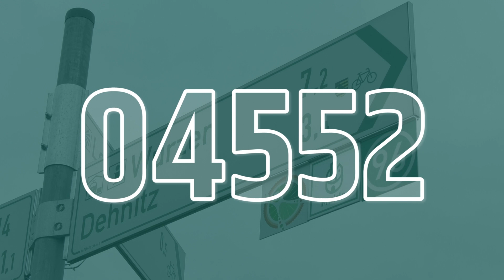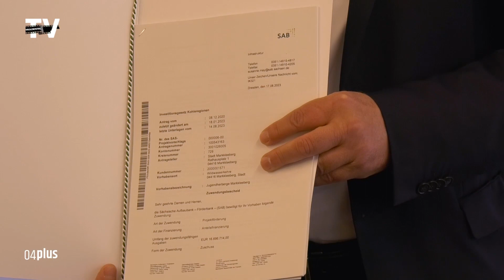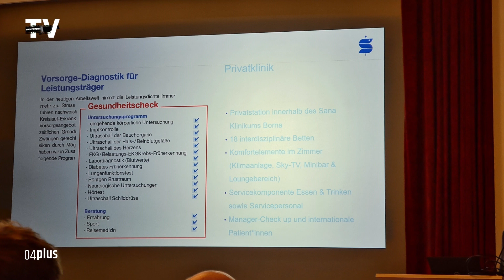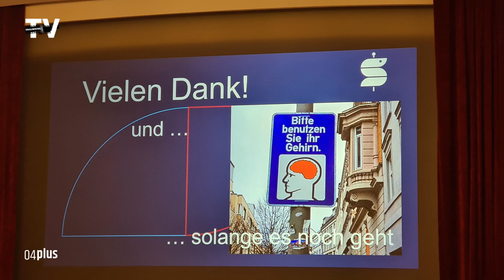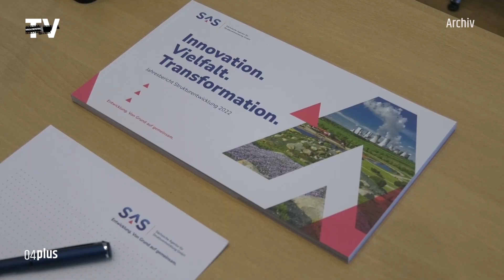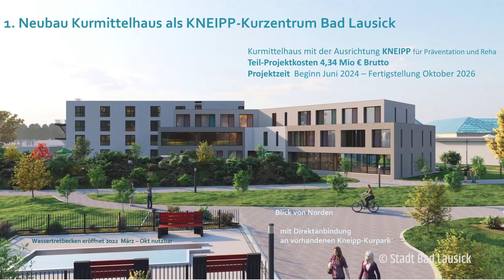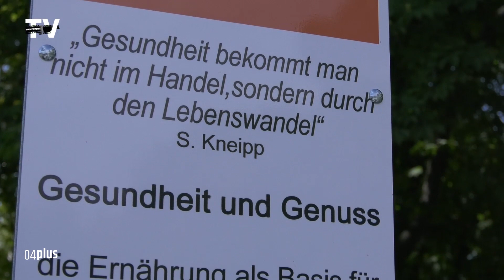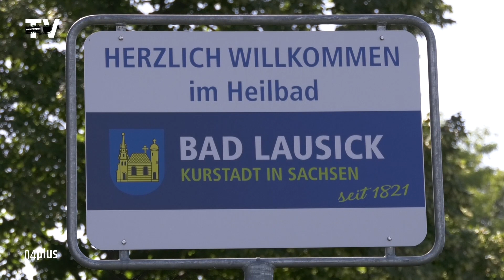04plus - 23. Oktober 2023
Kurzmeldungen:
Bornaer Gewerbestammtisch

Beiträge:
Markkleeberg. Förderbescheid für Jugendherberge
Bad Lausick. Vorstellung des Strukturentwicklungsprojektes Kneipp-Kurpark
Grimma. Umfrage zur aktuellen Stimmungslage
Mein Lieblingsplatz im Muldental - Böhlsche Wiesen